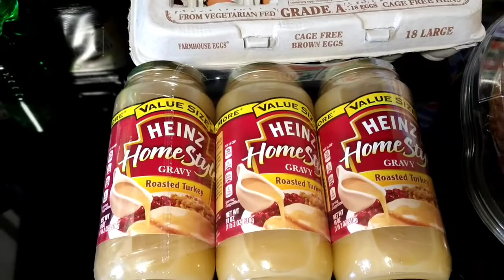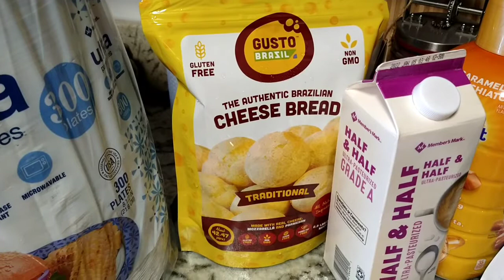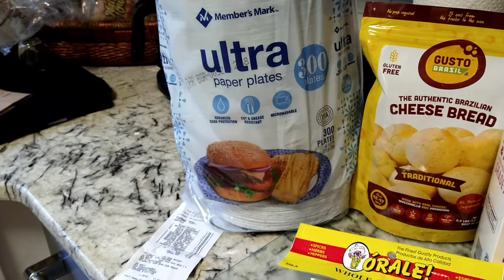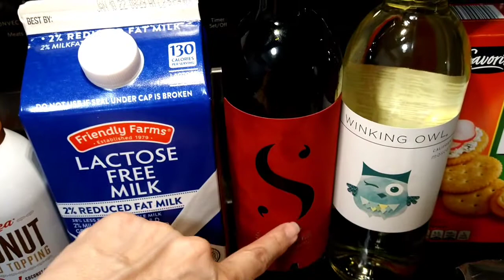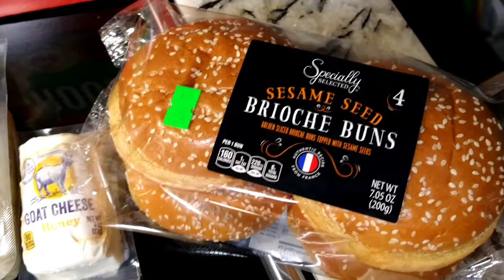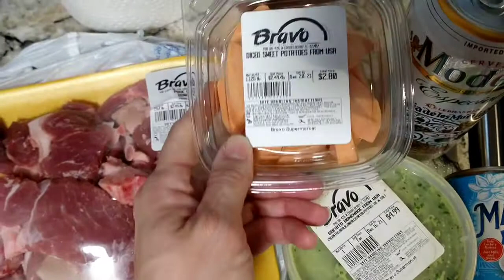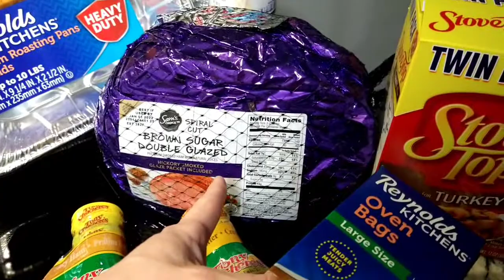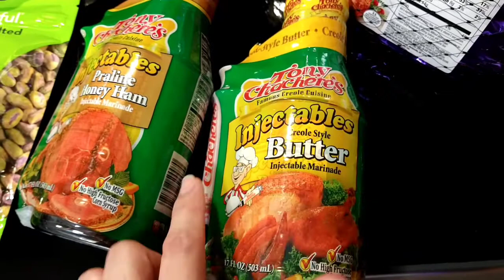Thanksgiving Haul's 11/23/21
Well, it was a long day. I was able to get almost everything I need.
Walmart total $39.69:
stuffing $3.37
evaporated milk x 2 $1.28
Creole marinades x 2 $3.53
oven bags $3.48
foil roaster $5.78
oval roaster $3.98
spiral ham $13.46

Publix total $27.69:
stuffing $2.58 each
pistachios $5.00
fruit salad $10.15
sweet potato $0.99
Italian sausage $6.49

Bravo total $17.37
pork stew $6.40
Bay leaves $1.99
sofrito $4.99
pigeon peas $1.19
diced sweet potato $2.80
cream of coconut $1.99
condensed milk $2.79
coconut milk $1.79
beer $2.99

Sam's total $104.83
apple pie $7.98
concord grape juice $4.98
orange juice $4.28
Sprite $12.98
paper plates $17.98
danish $12.98
coffee creamer $4.98
sour cream $3.88
eggnog $4.68
half and half $1.88
cinnamon $4.98
egg's $3.48
gravy $4.78
cheese bread $12.98

Aldi's total $49.36
stuffing mix $0.75
whipped topping $2.89
milk $2.99
Turkey stock $1.55
jumbo biscuits $1.19
mushroom $1.79
baguette $1.69
cream of chicken $0.98
butter $1.99
crackers $1.99
buns $2.49
apple's $2.99
cream of mushroom $0.98
havarti cheese $2.99
goat cheese $1.99
french fries onion $1.89
Scarlett path wine $8.99
winking owl wine $2.95
cranberry white cheddar cheese $2.99
Don't forget to snap your receipt 🧾.

Shop anywhere. Snap every receipt. 🎉 Sign up for Fetch with my code "C61VYK" and get 2,000 points when you snap your first receipt

Gas up too. ⛽
Check out this free app that gets you cash back on gas and other errands!